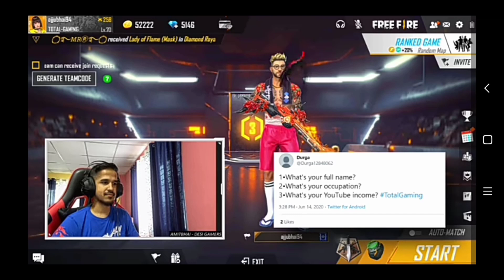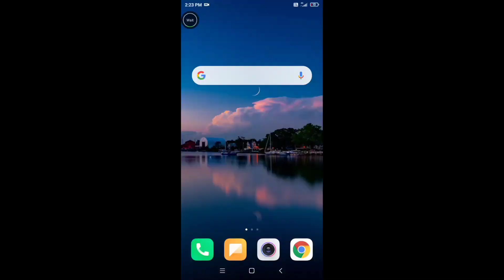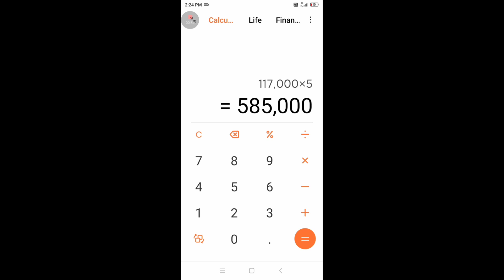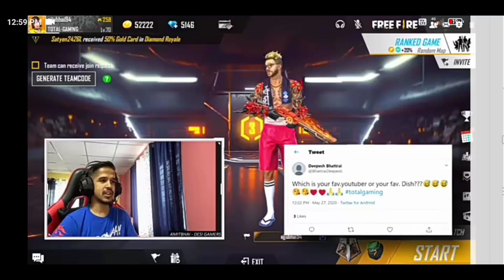Reaction On Total Gaming Question Answers |*must watch*😨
Hello Dosto🖐️,,,,

Video Topic
Ajjubhai94 voice
Ajjubhai94 face reveal
Ajjubhai94 Total gaming
Total gaming qna video
Total gaming answers reaction

1 Garena Free Fire Indonesia Live
2 Garena Free Fire Brazil Live
3 Garena Free Fire Brasil Live
4 Garena Free Fire India Live
5 Garena Free Fire Singapore Live
6 Garena Free Fire Thailand Live
7 Garena Free Fire Saudi Arabia Live

entertainment purpose Only For Gamers Audience(Garena Free Fire). No Any Harmful Contents In This Video. Its Just For Fun And Entertainment Only.

Note. Es Gameplay Me Noob or pro Dono ko Mara gaya hai agar aapko noob se dikkat he to aap video leave karke jasakte he, ae video entertainment ke liye banaya gaya hai es me hum aapni proness  or noobness nahi dikha rahe hai or ae sab Maine Hindi me likha hai taki aap samaj sakhe or ha is Gameplay ko mobile se record Kiya gaya hai aur mobile se hi khelna hai

Notice📝: hamara gameplay sirf aur maaze ke liye hum chahte hai ki kisi ka bhi Dil na dukhe agar phir bhi kisi ka Dil dukhta hai tho ye aapki aapni problem hai faoren illaj karae
Hum pro aur noob ko be nahi jante game sirf maaze ke liye hai agar aap ko video se koi taklif hogi tho sorry,

➡️Aapko dout hoga ajjubhai game kaha se dekhre Mai ajjubhai ko noob id se observe me dala aur call kare baat kita aab aapko observe me koi nahi dikha lekin wo legend Bhai ko dekhrahe the⬅️

     My Interview

MY NAME ➡️ MD AHMED QURESHI
MY STATE➡️ KARNATAKA
MY DISTRICT ➡️ BIDAR